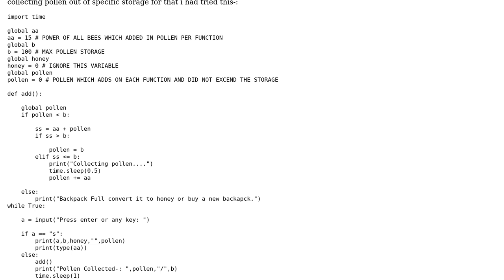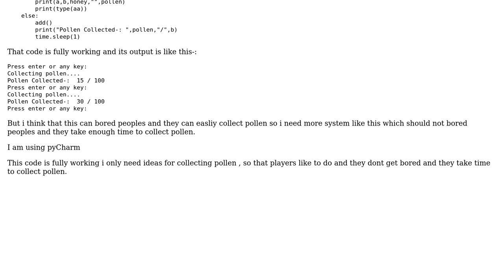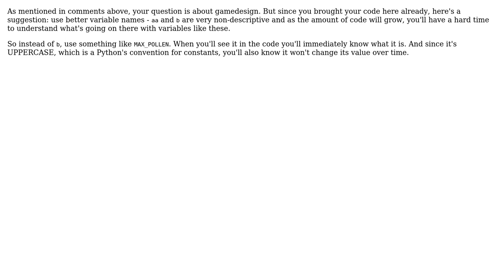Code Review: Simulator game in python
With thanks & praise to God, and with thanks to the many people who have made this project possible! | Content (except music & images) licensed under CC BY-SA | Music | Images & others | With thanks to user yedpodtrzitko user ARYAN XD PRO and the Stack Exchange Network Trademarks are property of their respective owners. You are responsible for your own actions.